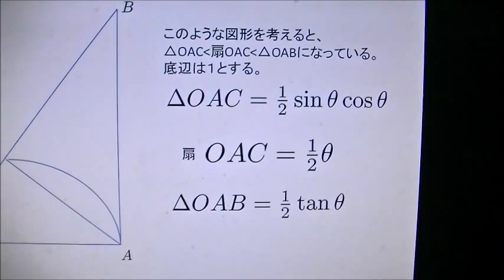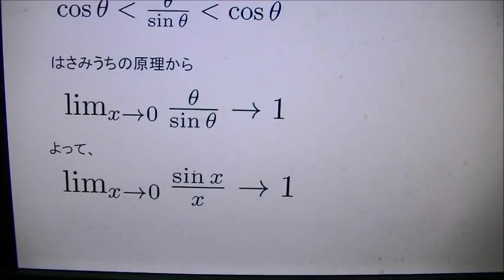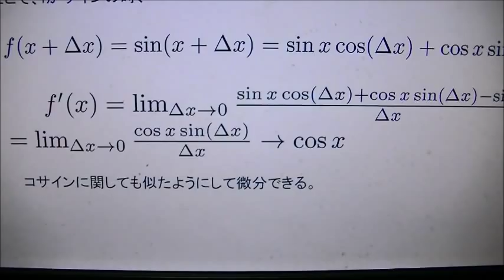三角関数の微分の証明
理論物理学者の澤山晋太郎（自分）が
三角関数の微分の証明の説明をします。
自分が出版している本「高校物理数学」eブックランド社にも載っています。
アンドロイドアプリでも入手できます。
cos の微分はsinの微分の延長にあるので、
sinの微分だけ説明しています。
はさみうちの原理を使って証明しているので、
高校生でも分かるように説明しています。
上のサイトでは高校数学の公式の導出をほぼ全部書いてあります。